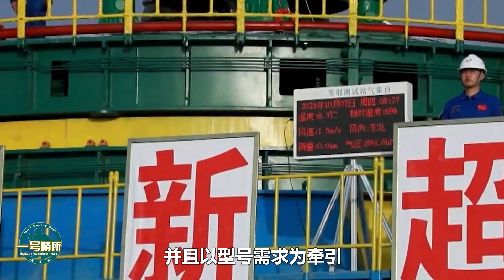中國航天新里程碑，貯箱和箱底新技術助力“長征九號”突破，再現中國速度！【一號哨所】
中國在火箭的貯箱和箱底上取得了怎樣的突破性進展？這為“長征九號”重型運載火箭的研髮帶來怎樣的助力？
中國航天新里程碑，貯箱和箱底新技術助力“長征九號”突破，再現中國速度！
一號哨所 軍事 中國航天 我們的影片會遵循公平、尊重的原則，確保不會包含任何仇恨言論的元素。